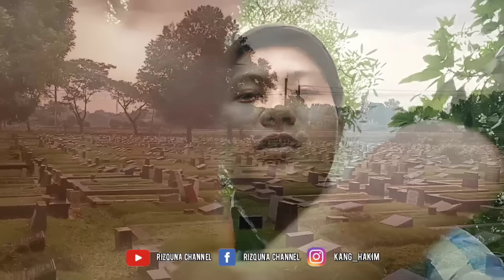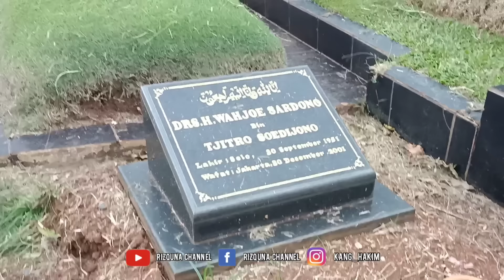Kondisi Makam Artis Dono Warkop Setelah 20 Tahun Beliau Meninggal Dunia Sekarang Tinggal Kenangan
assalamualaikum wr.wb pada kesempatan kali ini saya berkunjung ke salah satu makam artis terkenal yaitu mas Dono warkop DKI di TPU tanah kusir jakarta setelah 20 tahun meninggal dunia sekarang semuanya tinggal kenangan